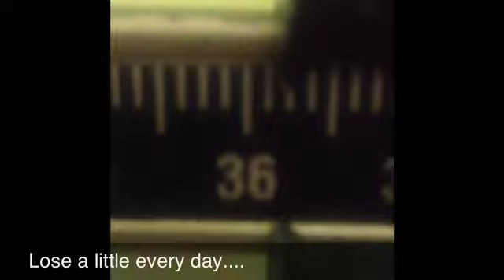Moobie Man Losing Weight Day 5 Abs And Extra Tire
Lost 6 pounds. Eating subway sandwiches, cut out the beer at lunch. Gym every day. Starting to look a little thinner in the face. 6 pounds doesn't sound like much but it is a great start. How to keep it off. That is the question. I feel like eating an entire cow. Nice thick steak, baked spud covered with butter and sour cream, loaf of bread. Bunch of beers and Irish coffee for desert. Subway half and green tea. Dammmmm.